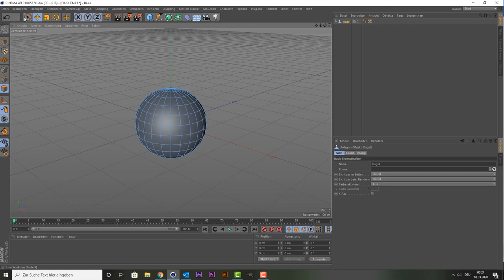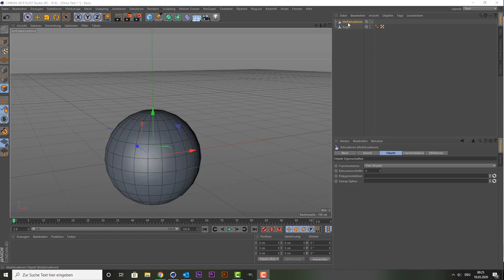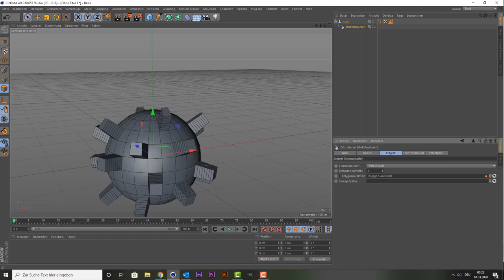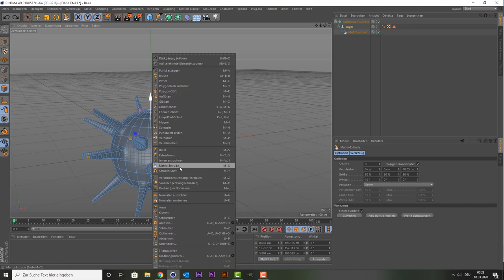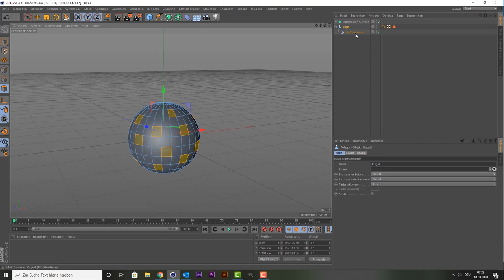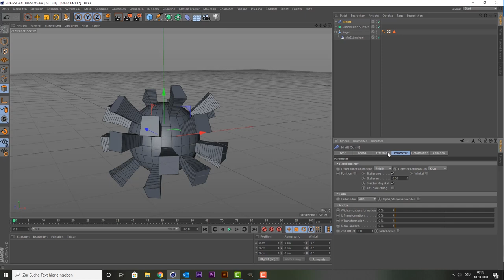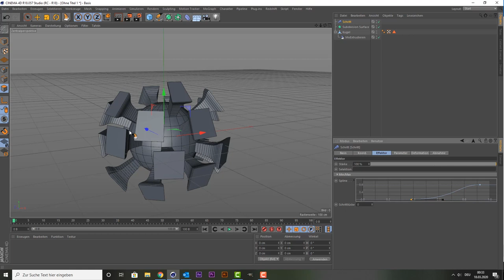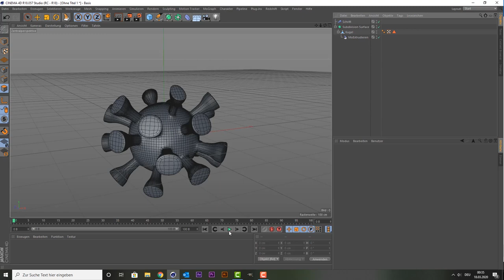Cinema 4D Anfängertutorial - (Corona)Virus